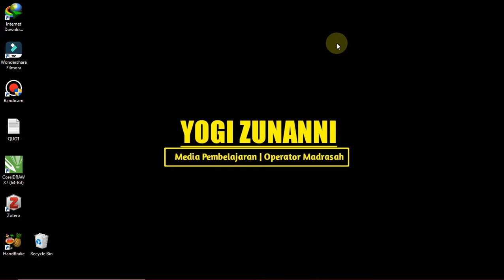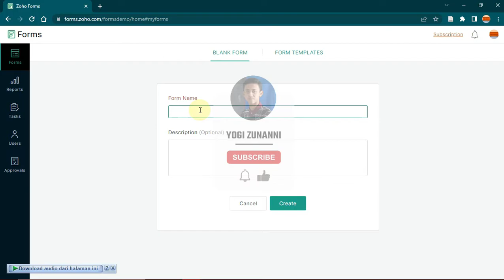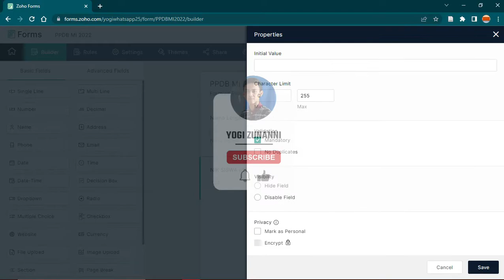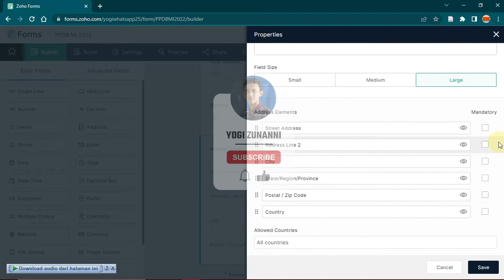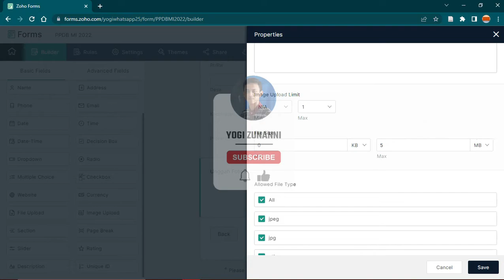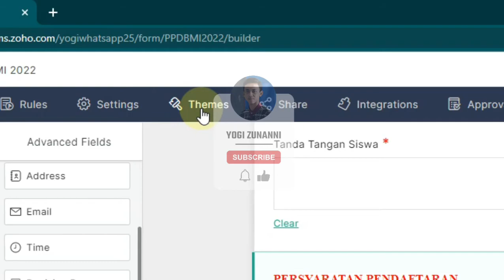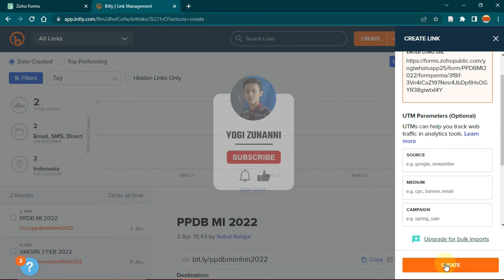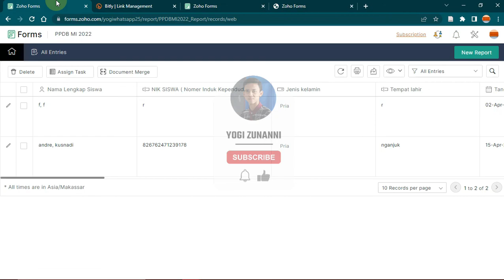CARA BUAT FORMULIR PENDAFTARAN ONLINE - ZOHO FORMS TUTORIAL 2022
Pada video kali ini kita akan membahas cara buat formulir pendaftaran online - zoho forms tutorial 2022. Hanya dengan 1 aplikasi dan FREE (GRATIS) Keuntungan yang di dapat adalah :
1. Link Upload Foto
2. Bisa Menambahkan Tanda Tangan
3. Link Upload Berkas File dan masih banyak yang lainnya.

Salam Pendidikan  - Maju Terus Pendidikan Indonesia !